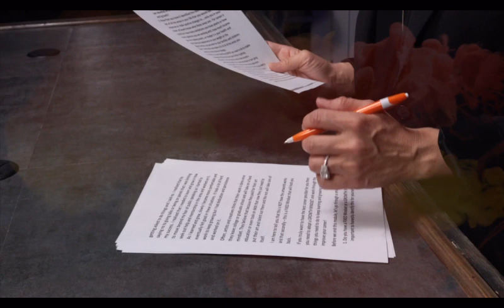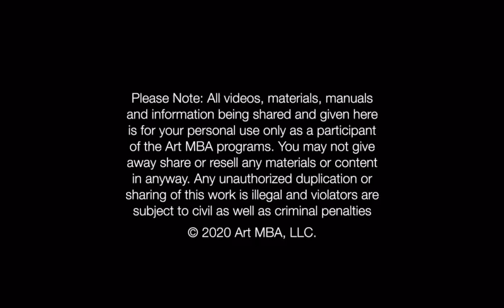How can you use leverage to get a gallery?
In this video, In this video I share:

-How to use leverage to get a gallery
-How to use leverage to get press
-How to use leverage to additional galleries!

You need to understand and utilize the Law of Leverage and HOW TO USE LEVERAGE TO KEEP MOVING AHEAD.
Don’t let your hard work go to waste or not complete the next steps. It is crucial to think ahead.

Do you have any questions, tips, or ideas about leverage?

About Bridgette:

Bridgette Mayer has had incredible business and life experiences since 2001 when she opened her gallery, Bridgette Mayer Gallery. If you had asked her even ten years ago to list what she would have accomplished, she never would have dreamed of what she has built and created.

Bridgette has been featured on CNN, in the New York Times Magazine, and featured as one of the top 500 galleries in the world by Modern Painters Magazine. She has invested thousands of dollars in working with top-level executive coaches, working on her business and in her own professional development, and has created a life and career she is immensely proud of.

Building a successful career as a creative is possible and she can help you create a career that you are excited about and proud of! Join her on her journey.